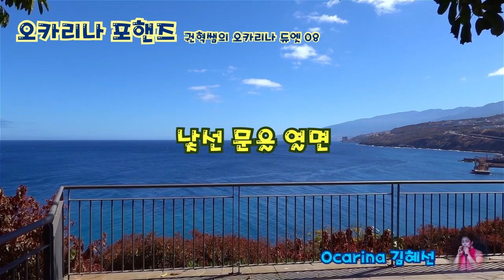[중주] 낯선 문을 열면//오카리나 김혜선